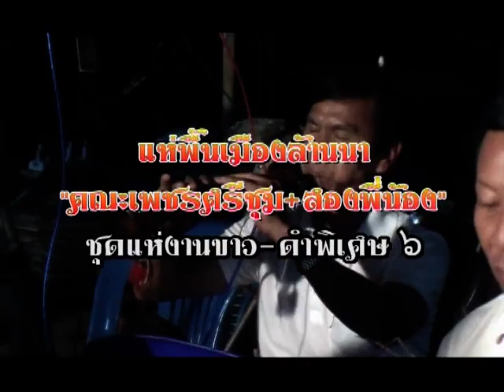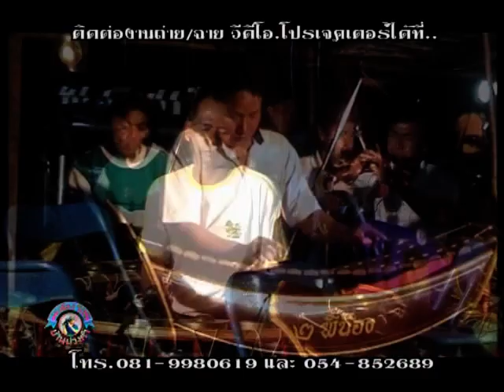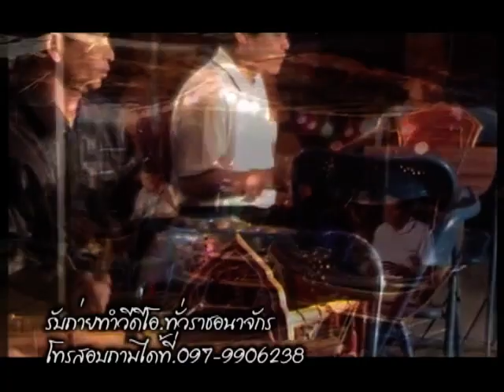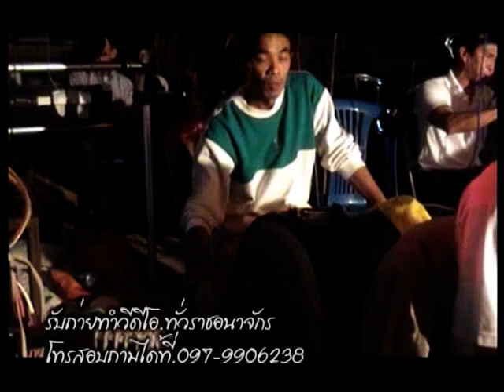แห่คณะ"เพชรศรีชุม แห่ในพระราชทานเพลิงศพ" ณ อ.แจ่ห่ท จ.ลำปาง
ศูนย์รวมสื่อความบันเทิง,พีที.เร็คคอร์ด,ประเทืองวีดีโอ.โทร.097-9906238 หรือ 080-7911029 ขอบคุณนะครับที่กดติดตาม